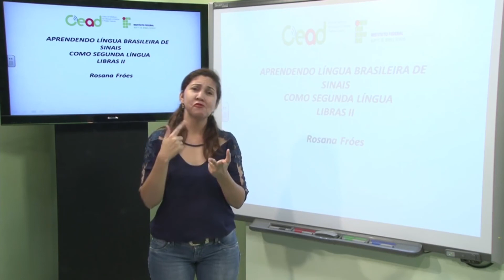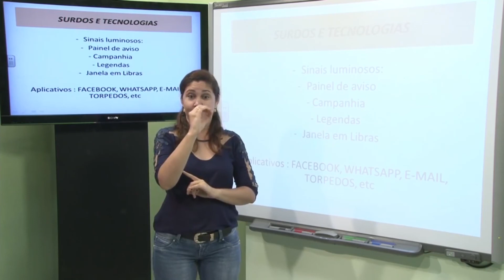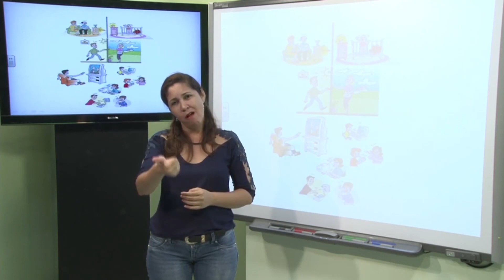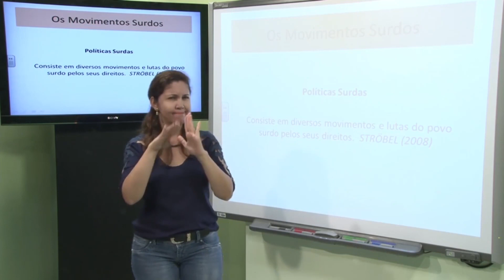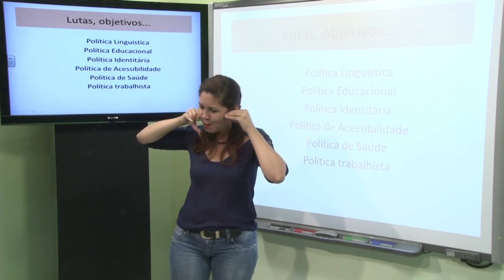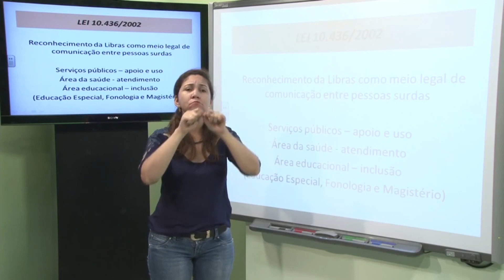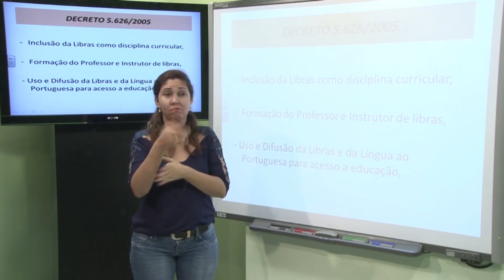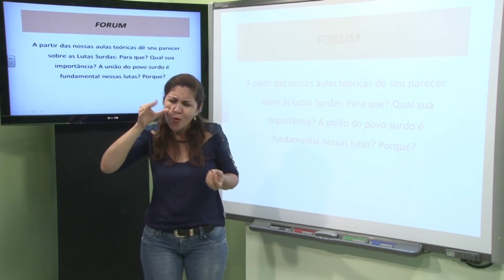LIBRAS II - AULA IV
Aula de Rosana verbalizada.